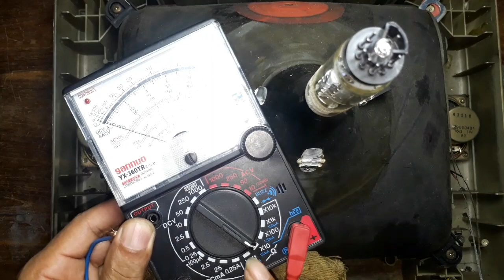how to check picture tube easily? ( sinhala )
How to check the crt tv's tubes and RGB( red- green- blue ) filament